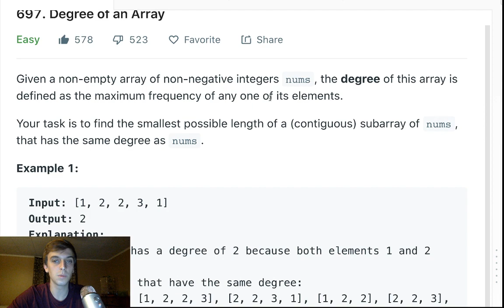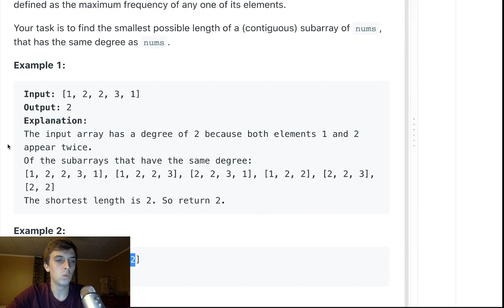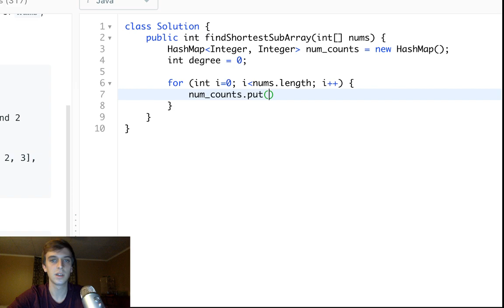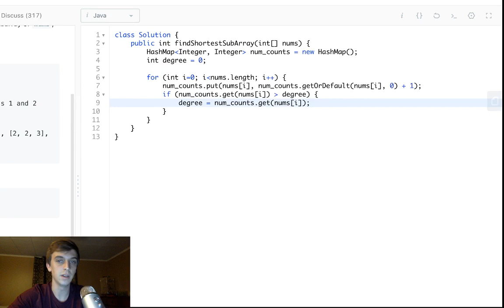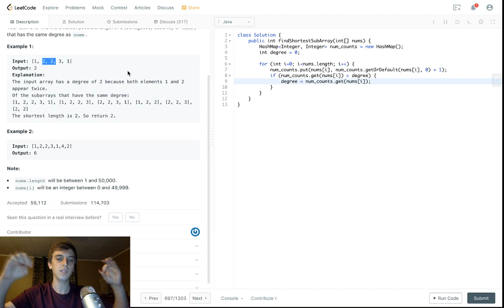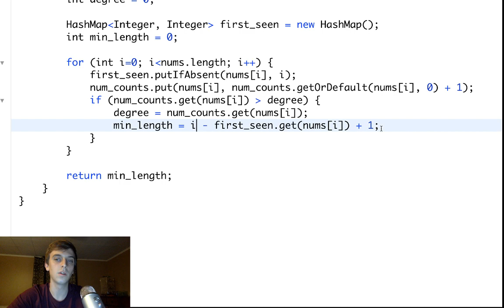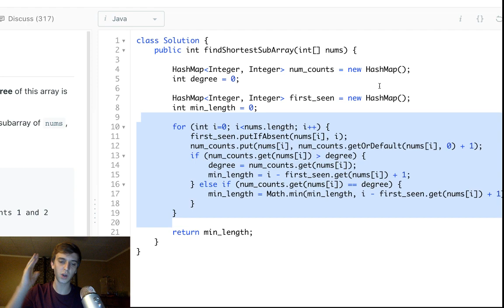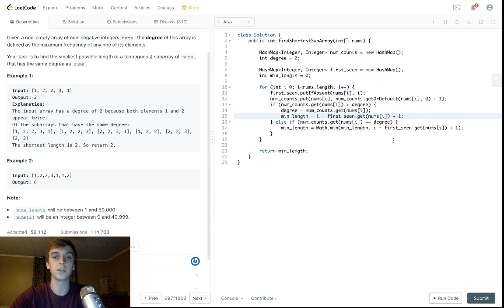LeetCode 697. Degree of an Array (Algorithm Explained)